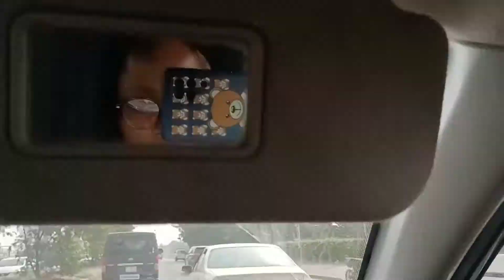DRIVING THROUGH LAGOS ISLAND NIGERIA 2022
In this video, I'll take you on a vlog tour to places in Lagos you may not have seen. Places like Epe, Aja, Ikoyi, Lekki, Lagos business school, etc. I do hope you enjoy this vlog

love you🥰